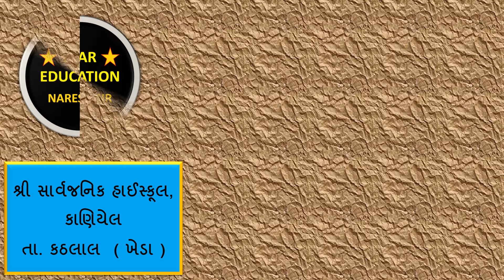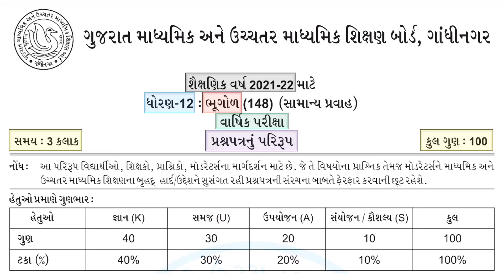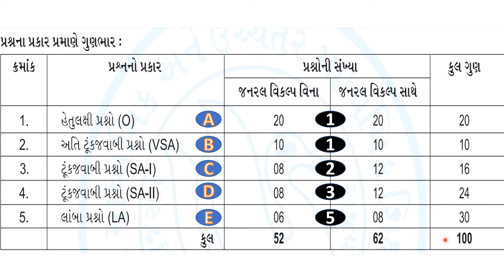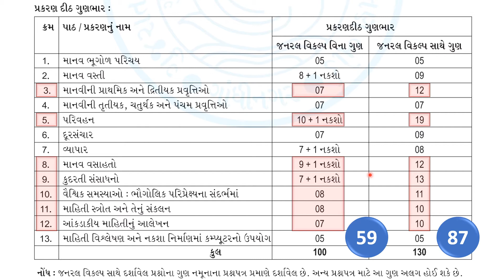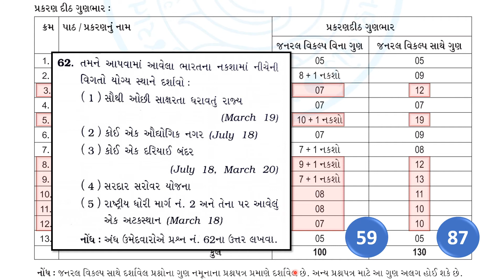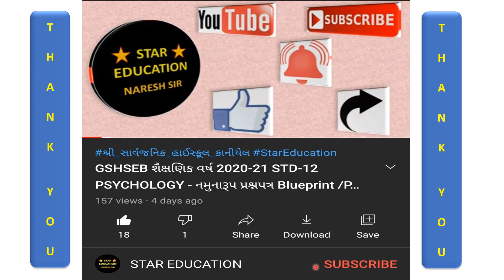ધોરણ-12 ભૂગોળ / નમૂનારૂપ પ્રશ્નપત્ર / પ્રકરણ પ્રમાણે ગુણભાર / જનરલ વિકલ્પ વિના અને સાથે ગુણ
નમસ્કાર મિત્રો,
                           મારી youtube ચેનલ STAR ⭐ EDUCATION માં એજ્યુકેશનલ, ટેકનોલોજીકલ તેમજ શિક્ષણ જગત સાથે સંકળાયેલા અન્ય વિષય ઉપરના વિડિયો જે શિક્ષક વિદ્યાર્થી મિત્રો તેમજ વાલી મિત્રોને પણ ઉપયોગી નીવડે તેને મુકવામાં આવે છે.

            આપ જો મારી ચેનલમાં નવા હોય તો અત્યારેજ ચેનલ ને સબ્સ્ક્રાઇબ કરો જેથી દરેક ઇન્ટરેસ્ટિંગ અને નોલેજેબલ વીડિયો તમને મળતા રહે.

PLAYLIST માં જઈને તમે મારા દરેક વીડિયોને ક્રમશઃ જોઈ શકશો.

My youtube channel Name - STAR EDUCATION